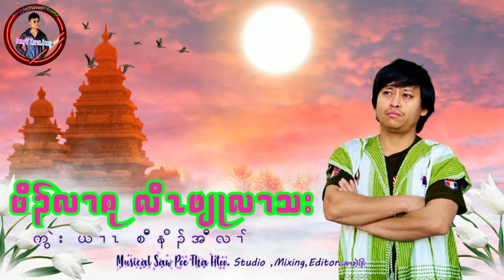Saw Note Orn Larnt Karen Song [ Officail MV ] Pot Lun Suo Law Pluw Lun Tha 🎵🎼